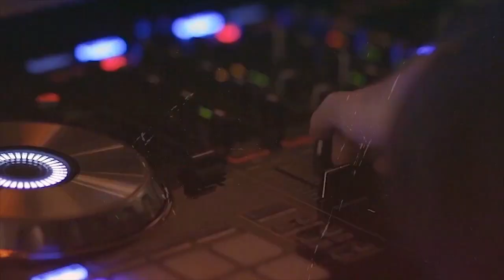pMad - Medicine (Official Video)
pMad - Medicine [Official Video] which will be released on cd and digital officially on 1st February 2022.

pMad's second single 'Medicine' is a pulsating mix of pMad’s inspirational and aspirational lyrics, sung in his haunted & gloomy voice, accompanied by dramatic keys, killer bass lines, guitars and all tied together with a pulsating drum groove.

BIO
Paul Dillon is a solo artist Portumna, Co. Galway named pMad.
Following a path of introspection with a unique view of the world & what we are doing to ourselves and the planet!
Medicine wants us to believe in ourselves, Hope is the Medicine and it is within!
Paul in bands The Suicidal Dufflecoats to The Greeting & now to pMad, records ‘Medicine’ in the middle of a pandemic and it is created in collaboration with Ireland (Zedakube Recording), Germany (Protonaut Studio) & Mexico (Elith Mastering Labs) without ever being in the same room together.
pMad wants his fans to enjoy this melodic tune and understand the reality behind his lyrics and most of all believe in yourself!
His debut single ‘Who Am I’ achieved great critical acclaim & played worldwide on radio and now that is followed by ‘Medicine’ the second of his single releases.

pMad - Medicine - Lyrics:

Standing on the bank watching the world go by
What takes your breath away?

And our special time

Black and white and red and green
Banish the colours from round our eyes
We just live and breathe

Medicine
Medicine
Banish the colours from round your eyes
Medicine
Medicine is what we need
Medicine is what you need
Medicine

Vice has its own reward
It’s not in a pill you know
It’s within

Medicine
(We are close to the eve)

Medicine.
Why do we live this way
Why do you live this way

What would you say to life in a day
Medicine.

Banish the colours from your eyes
From round your eyes

From round your eyes, from round your eyes
(Time is God)
(Life is)

Why do you live this way, it’s not my place to say
They hand you the script

(Medicine)
It’s not my place to say
It is within
It’s within

or email (available from website)

All songs by pMad
Composers: Paul Dillon
Music, recording / mixing by pMad, Liam Martin, Protonaut Studios, Zedakube Studios
Mastered by Pepe Ortega Elith Mastering Labs
Video: Co Produced by @p Mad & @BrassMoxieMedia
Artwork by Little Bird Design